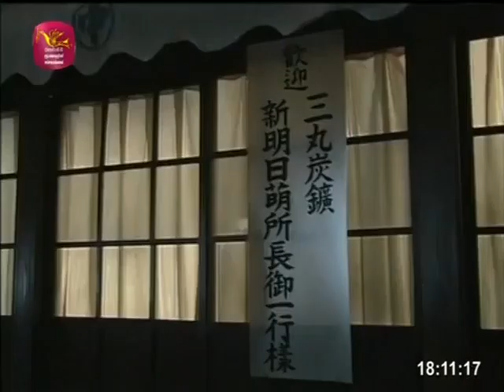සුසුරන් Episode 24 👘